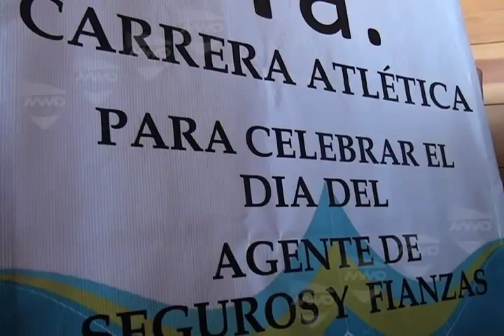Anuncian carrera atlética por el día del asesor financiero